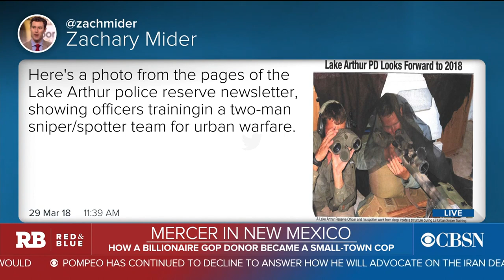How a billionaire GOP donor became a small-town cop in New Mexico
GOP megadoner billionaire Robert Mercer is known for being an ally of President Trump, one of the founders Cambridge Analytica and bankrolling Breitbart News. But Zachary Mider from Bloomberg News found he was also was a cop in a small town in New Mexico. Mider joins "Red & Blue" to discuss his findings.